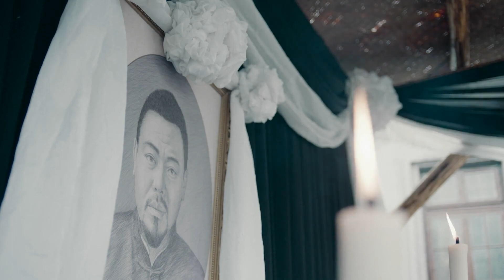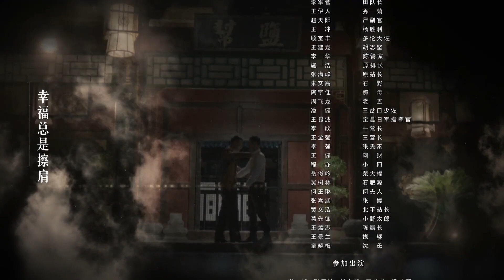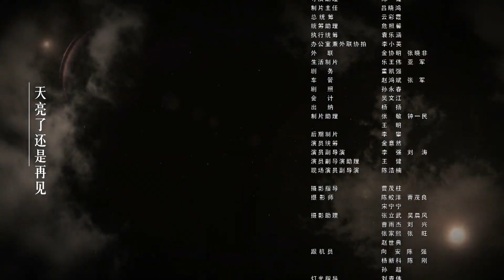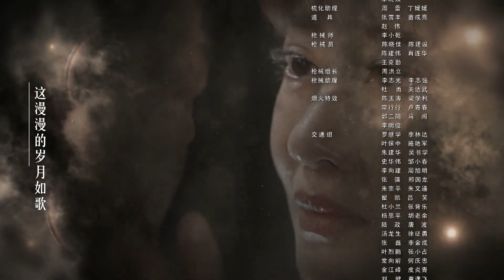【出色抗战剧】《生死同盟》第28集 | 三个义气英雄因打鬼子而重逢结拜兄弟歃血为盟誓死保护国家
导演：刘涛
主演：林江国、王骏毅、钱泳辰
《生死同盟》以二十世纪三十年代为背景，讲述了三个异姓结拜兄弟之间爱恨情仇的故事。何府少爷何东明、国军连长沈家梁、山寨头领汪兆蓝，因为打鬼子偶然奇遇，后经过重重遭遇，三人的命运被牢牢拴在一起，并最终在一场敌我悬殊的突围战中歃血为盟，临死之际结为生死弟兄，意图泉下相会。不想三兄弟全都奇迹生还，随即分别加入了共产党、国民党以及日伪军三个不同的阵营，三人为了各自的政治立场，走上了完全不同的人生道路，并因此展开了一场夹杂着爱与恨的殊死较量。